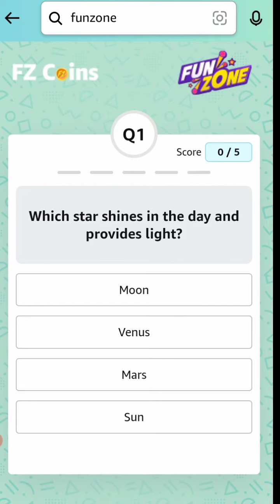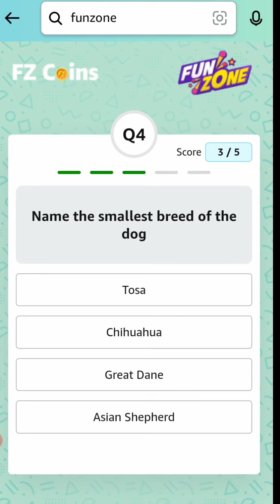14 Jan | Amazon Fz Coins Daily Quiz Answer | Amazon Quiz Today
Hello, Every One in this Amazon quiz Answer.

Amazon Daily Fz Quiz Answer
Amazon weekly Fz quiz Answer
Amazon Weekly Quiz time Answer 14 january win 30 Coins
Amazon daily fz coins funzone jackpot Answer 14 january win 30 coins
Amazon Daily quiz answer  14 january
Amazon funzone fz coins weekly | Jackpot quiz answer weekly
fz quiz today | Amazon fz coins quiz answer today | Amazon Daily Fz Quiz Answer | today amazon Fz quiz answer today.